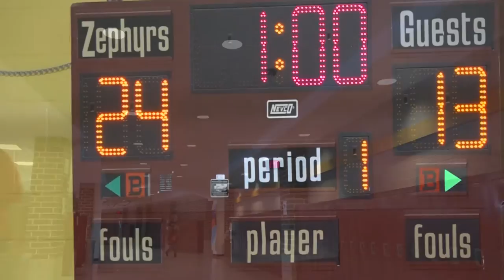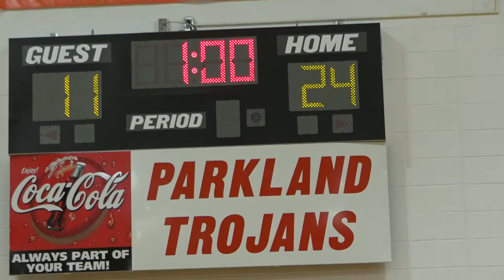2016 LEGACY - Girls Volleyball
The 2015 Parkland Girls Volleyball team's state championship repeat. Produced by Kaylee Wenderoth and Emily Reichling. Nominated for Best Sports News for the Student Emmys, and entered into the Greenfield Youth Film Festival Documentary category.